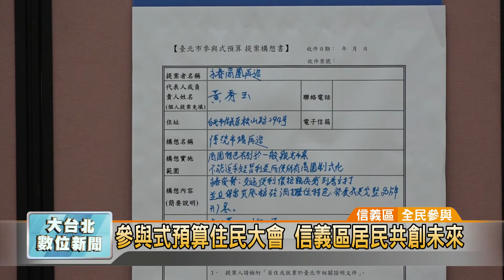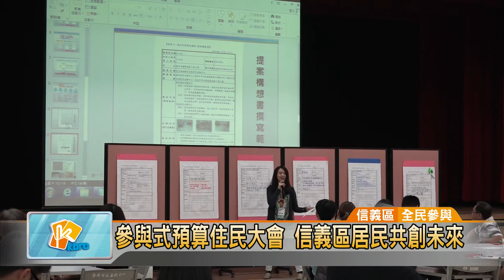20160520 參與式預算住民大會 信義區居民共創未來 (凱擘大台北數位新聞)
台北市長柯文哲上任後，積極推動許多公民參與政策，尤其是「參與式預算」，最為貼近民意，由民眾提出意見、挑論後決議，最後票選專案再向市府爭取預算，希望能夠藉此讓全民參與，共同決定未來。

台上認真簡報，台下仔細聆聽，來自信義區的各階層人士，齊聚一堂，勇於表達自己的意見，讓攸關信義區發展的「參與式預算」住民大會，多了許多不同的聲音。

台北市長柯文哲上任後，就積極推動民眾加入「參與式預算」，12個行政區也將會陸續舉辦住民大會，邀請有興趣的民眾，經過學習、針對不同議題分組討論，最終票選出有興趣的專案，再向市府爭取預算。

這場在信義區公所舉辦的參與式預算大會，總共有55位民眾參與，大家針對不同公共議題，集思廣益，互相討論，藉此喚起大家對信義區發展的
想法，讓居民做主，共同決定未來。

記者 曹登華 採訪報導 (信義區/全民參與)